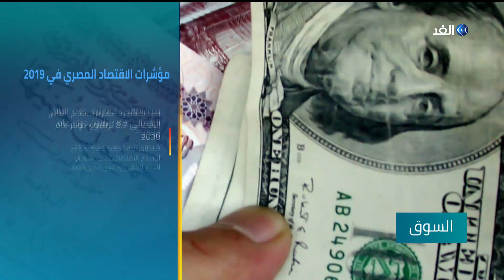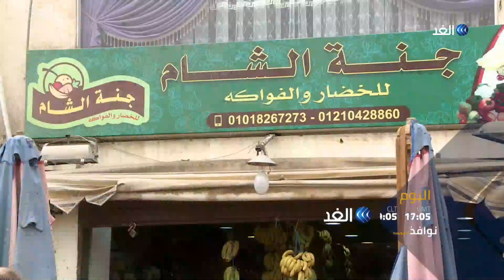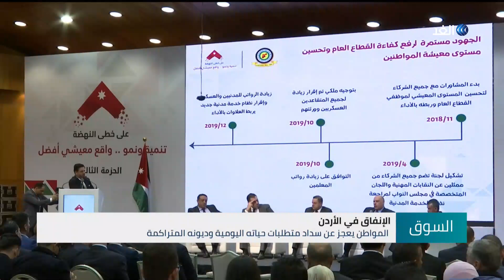المركزي المصري يبقي على أسعار الفائدة دون تغيير | السوق - 2020.01.17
المركزي المصري يبقي على أسعار الفائدة دون تغيير.
فيتش تتوقع تخلف لبنان عن سداد ديونه.
هذه أبرز موضوعات حلقة اليوم من برنامج السوق تقديم الإعلامي حسن فودة عبر شاشة الغد.